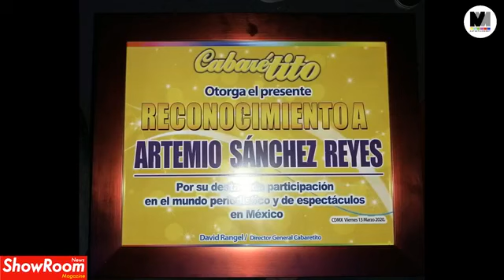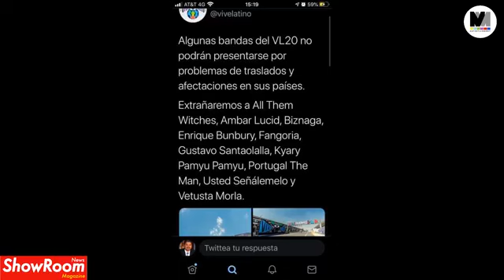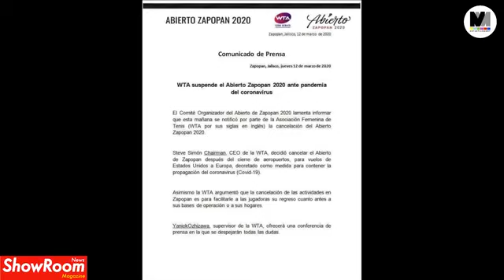Retransmisión/ CORONAVIRUS y las consecuencias de la negligencia de AMLO y Lina Santos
CORANIVIRUS y Alejandra Guzmán y Paulina Rubio fracasa su gira y su video es muy criticado en redes por económico- Te lo dicen aquí en ShowRoomNews conducido por Artemio Sanchez, Tita Bravo y Manny Viramontes aparte de que comenzamos la Segunda Temporada con nuestra madrina de lujo Lina Santos.